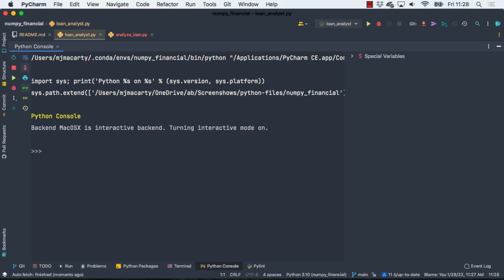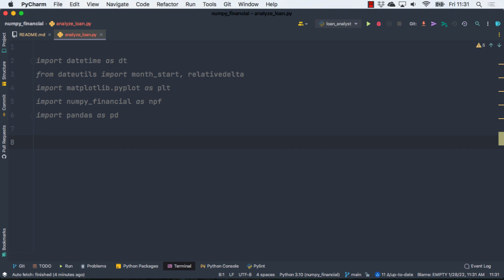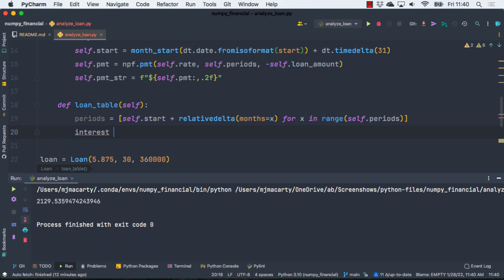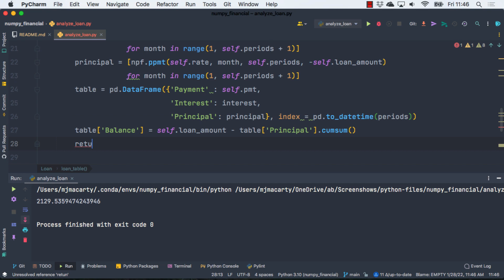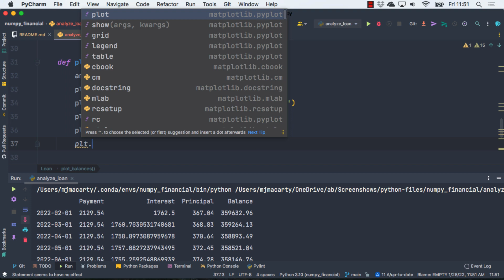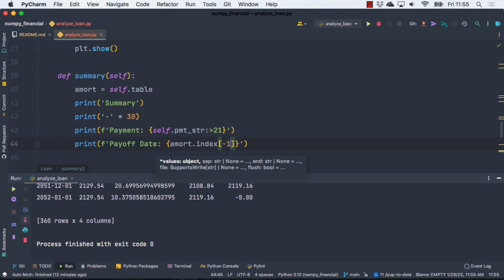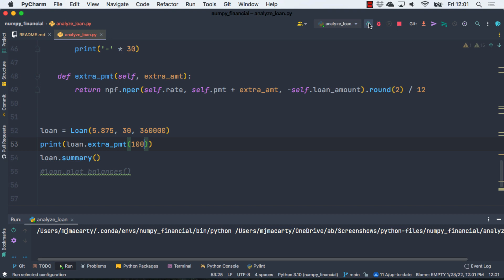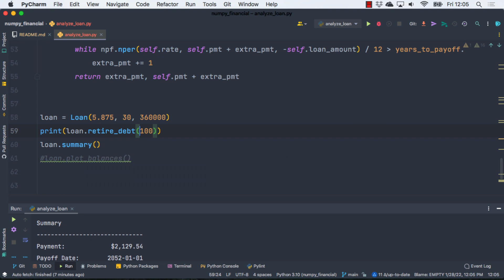Learn How to Use Python & NumPy Financial for Finance Project: Mortgage Loan Analysis Class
Python for Finance Projects - Loan Analysis

Looking for something to work on to improve Python intermediate skills? Try this Python project focused on financial concepts involved with money lending. Hands-on project designed to improve your coding skills.  In part 1, we write a Loan class and in part 2 we use the loan class to develop a menu-driven application

Automate the process of analyzing mortgage   PART I

Learn how to create and use classes in Python

How do you calculate monthly payment in Python?

How do you do amortization in Python?

What is plotting mortgages in Python?

Which Python libraries do you use to calculate a loan payment like Excel?

NumPy Financial is a small stand-alone Python module of legacy NumPy functionality that was split off in NumPy 1.17.  The module contains basic "spreadsheet" style functions for dealing with common time value of money models.

Python for Finance example:
This video is Part I of a Loan Analysis Application.  Demonstrates several use cases for the NumPy Financial library.  Learn how to write a Python class and automate loan analysis.

Learn how to build a loan class in Python to streamline your financial analysis tasks. This python tutorial covers the basics of object oriented programming with classes in python, and how to use it for python finance. Get ready to reuse this code in all your python projects!

In these following video tutorials, we're going to be making a loan class to handle some of the common, repetitive tasks that are involved in loan analysis and then make an application based on the class. So when we're done, not only will you have a menu-driven application, but you will also be able to import and use the class in your Python applications.

The application will handle a number of common loan analysis tasks, very simply with minimal user inputs the interest rate, the term and the amount of money we're borrowing. With just those three inputs you can call payment, generate a summary and amortization table. You can always add functionality to this analyzer to make it better fit your needs.

We start off by importing matplotlib, pandas for the amortization table and NumPy Financial, for the time value of money calculations. NumPy Financial used to be part of NumPy, but is now its own module, so you may have to install it. Assuming you are working from an Anaconda installation you should already have matplotlib and pandas. We are also going to use another third party library that you will also likely have to install: dateutils, to synchronize our loan to the beginning of a month. To install them, you can launch a command line interface and use pip to install:

pip install numpy-financial
pip install dateutils

Once we have our imports, we will go ahead and define our class, and initializer. To instantiate a Loan object we will pass in interest rate, term, and the amount borrowed as well as a starting date. We are going to set our start date to default to the first of the month following the current date, but you will be able to manually enter any iso date if desired as well.

With these basic inputs, we will use NumPy Financial to calculate a payment. I am going to give developers access to the float value of the loan payment as well as a string version which will be convenient for some outputs.

Next up, we will write a method to generate an amortization table. Inside the method we will make a few arrays and then combine them into a pandas DataFrame to create our amortization table. First up, we will convert the term into monthly periods, starting at some user-specified date. This will be the DataFrame index. We will also enumerate our interest and principal per period, again leveraging NumPy Financial here. With these initial "columns" defined, we can create a preliminary DataFrame.

Then usually these amortization tables have a running balance in them and this is easy to add based on our preliminary columns and a cumulative sum of principal paid. We'll take our initial loan amount and subtract the cumulative principal away.

Next we will add another method to plot the interest paid against the balance over time. This is basically a convenience method so the user doesn't have to waste time completing common tasks. So we'll just define a method called plot balances and it won't take any arguments because we'll just use some of these class variables from the amortization table.

Other methods developed include analyzing the impact of accelerating payments.